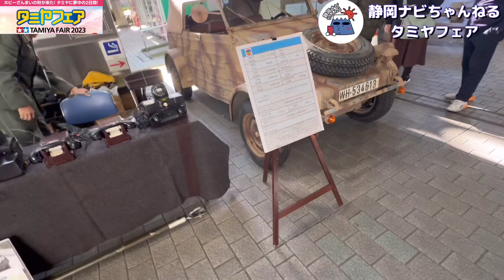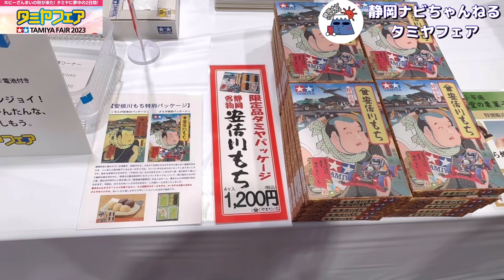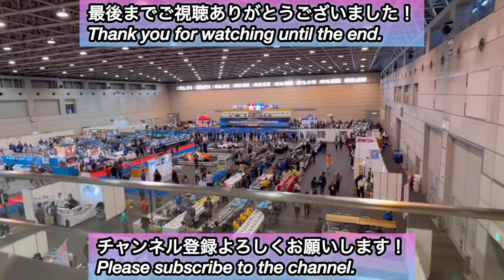今年も「ホビーの街 静岡」の熱いイベントがやって来ました！【タミヤフェア2023】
ツインメッセ静岡で開催されたホビーイベント！
タミヤフェア2023に行って参りました😆🏎️
コロナも落ち着き、いつにも増して会場は活気に満ち溢れていましたよ！👍
RCカーグランプリ、ミニ四駆、新製品発表会、実車の展示の数々と見どころ盛りだくさんのお祭りでした😆😆😆🏎️🏎️🏎️🏎️😆😆😆
ぜひ最後までご視聴くださいね♪🏎️🏎️🏎️